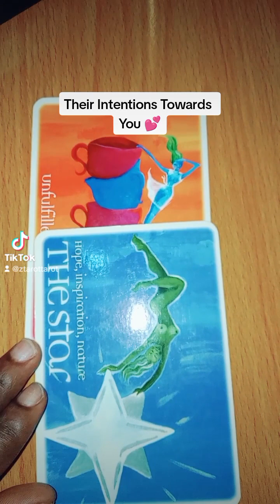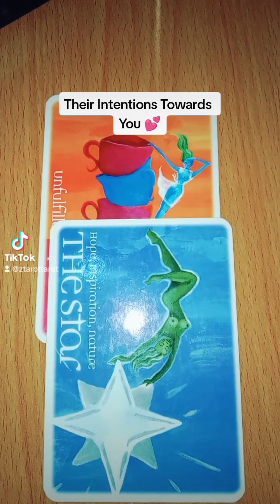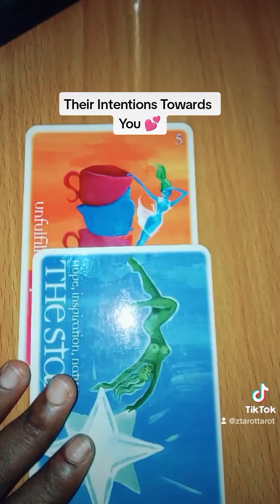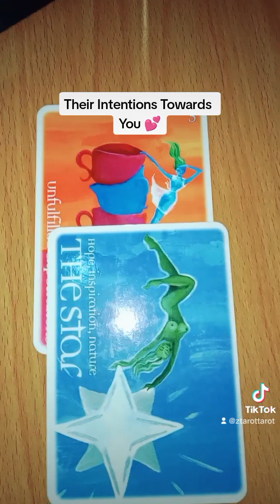Their Intentions For You 😍♥️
General Pick A Card Reading Its A Love Reading For Those In Love That Needs Clearity, Curious what is their karma for hurting you? Then This Is The Reading For pickacardreading tarotreading intuitivereading lovereading You.

INFORMATION ON PERSONAL READING
3 question video reading 50 usd
2 questions 45 usd
1 question 35 usd